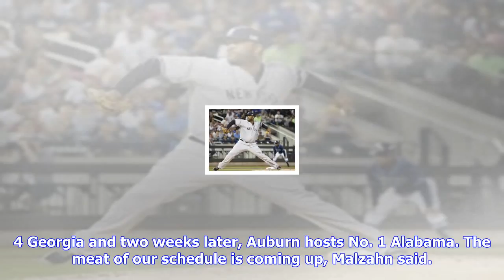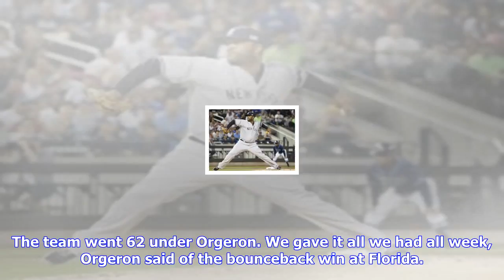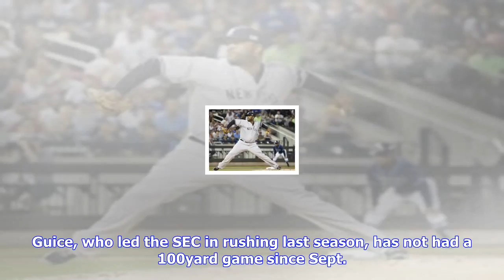Breaking News | No. 10 auburn tigers, lsu tigers: preview, game time, outlook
No. 10 auburn tigers, lsu tigers: preview, game time, outlook

When No. 10 Auburn visits LSU on Saturday, both sets of Tigers will have something to prove. After l...